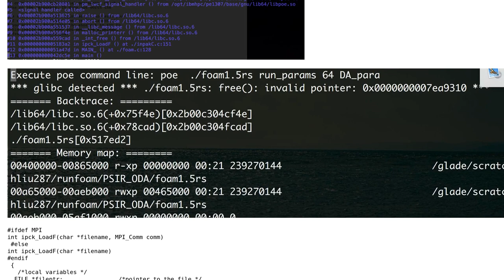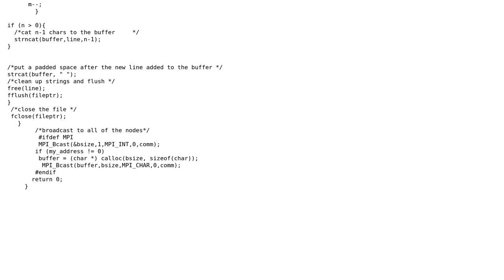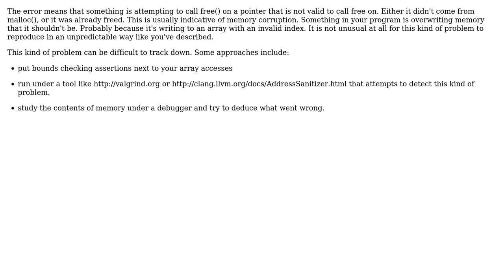very strange error \*\*\*glibc detected\*\* free() invalid pointer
With thanks & praise to God, and with thanks to the many people who have made this project possible! | Content (except music & images) licensed under CC BY-SA | Music | Images & others | With thanks to user Lawrence D'Anna user harmony and the Stack Exchange Network Trademarks are property of their respective owners. You are responsible for your own actions.